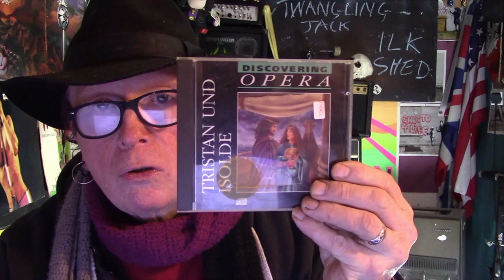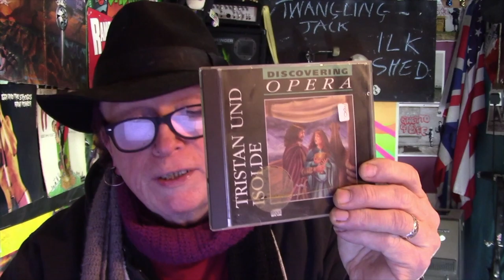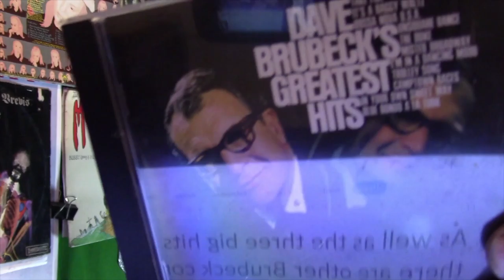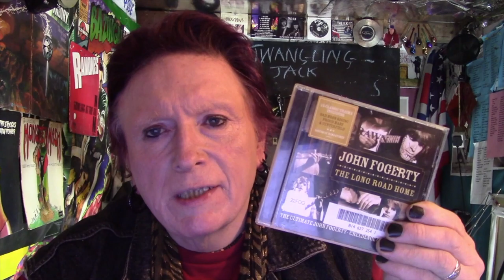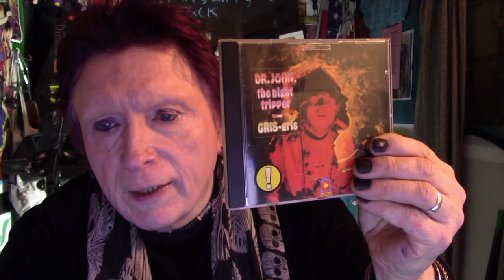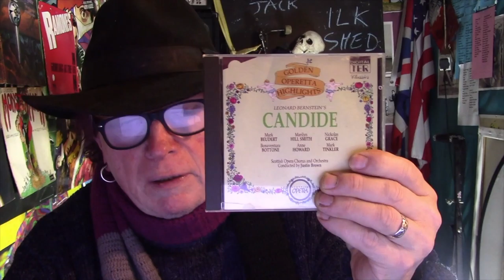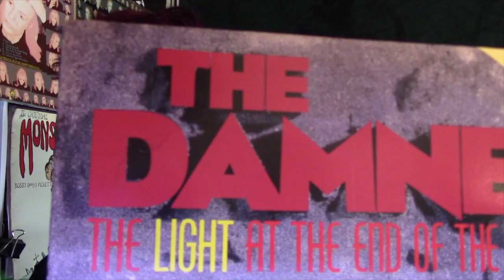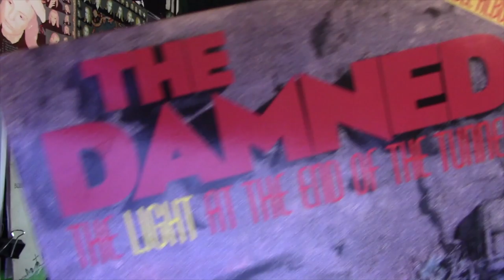The Arts Show #100: Twangling Jack Ford Review Special #4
In this week's episode, we make it up to Twangling Jack Ford after not having a review last week by having another Twangling Jack review special!

With music by The Antipoet, Salena Godden, Poeterry, Fela, John C Buttigieg and Robert Honour, plus some poetry by Dane Cobain.

Also, it's episode #100, so that's a bit cool!